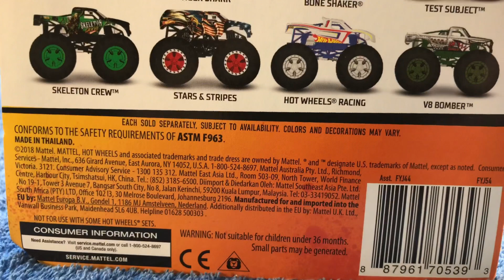New Hot Wheels Monster Trucks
I have found 7 of the first 8 new Hot Wheels Monster Trucks that will be coming out since Hot Wheels lost the marketing rights to the Monster Jam Series. Let’s see how these new trucks stack up against the Monster Jam Trucks.